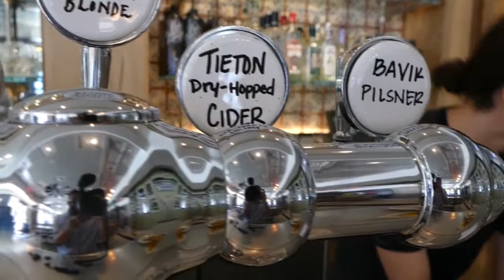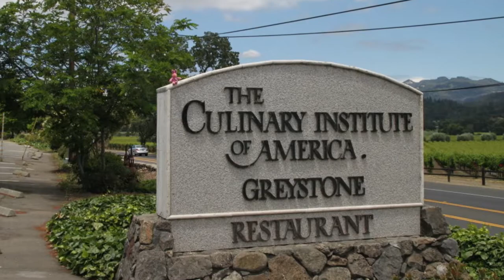Started at The Pub - Brian Reccow '92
Brian Reccow '92 worked at The Pub on campus during his final two years at Saint Mary's and it ended up setting stage for his career in the hospitality industry.